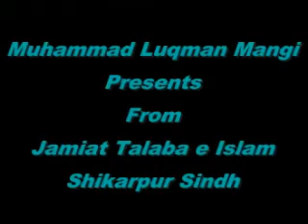Mufti Lutfullah - Releif Seminar - From - Jamiat Talaba e Islam Shikarpur 5/12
Mufti Lutfullah Brohi Nazme Taleemat Jamia Darul Ulloom qasmia Karachi Addressing In Relief Seminar.
This seminar Is Also A Part Of  Work Which Have Done By J-T-I Shikarpur During The Flood.
Whith This Seminar workers Of J-T-I Shikarpur Shared Their Own  Emotions With the Flood Victimized People Which Are Ar round in Sarrows
During the Flood Workers Of J-T-I Shikarpur They Worked Day & Night For Helping Flood Victimized People
and also They Prepare Every Time for Helping  Human
Uploaded By:
Muhammad Luqman Mangi